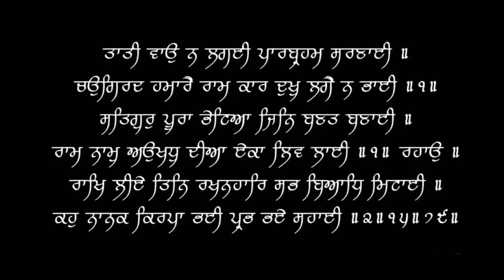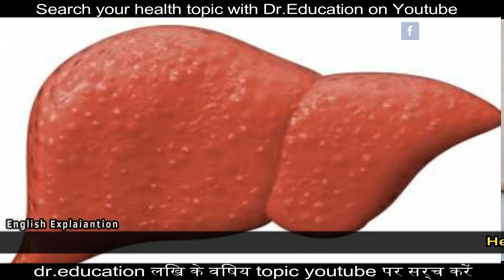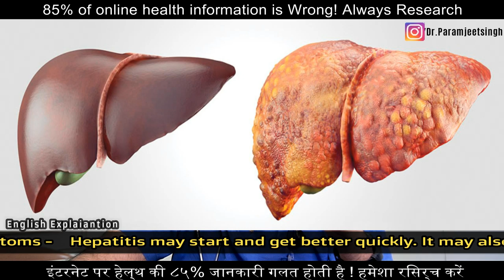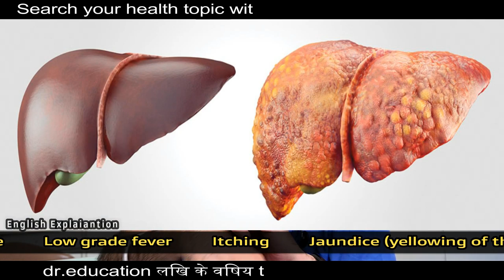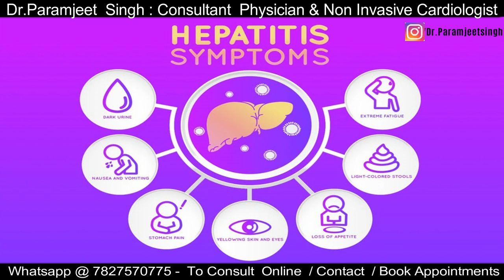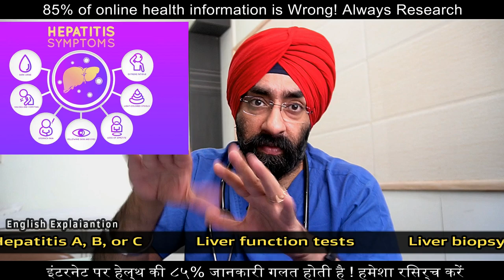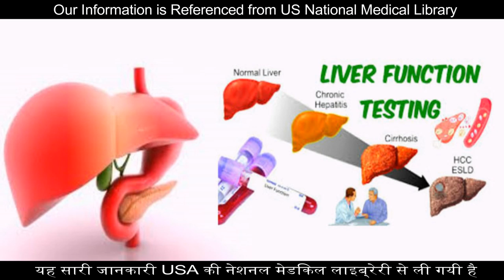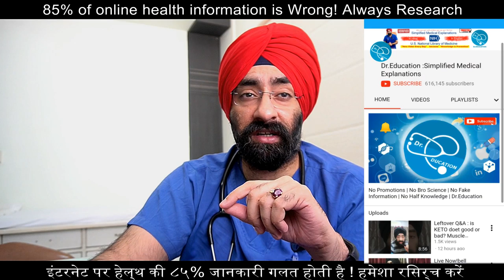हेपेटाइटिस | HEPATITIS - Explained in Hindi & English by Dr.Education